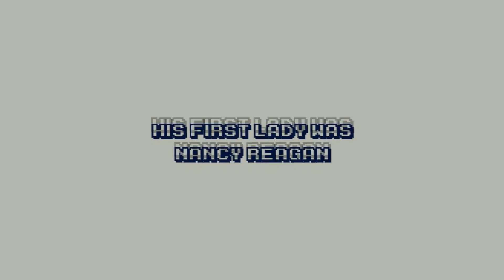Ronald Wilson Reagan (FUN PRESIDENTS #40)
This time we'll discover Ronald Wilson Reagan.